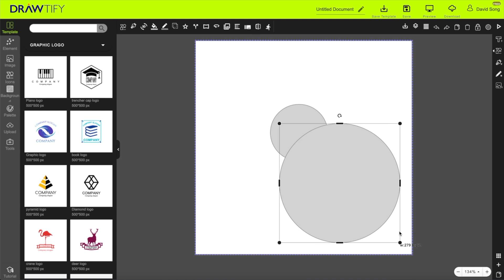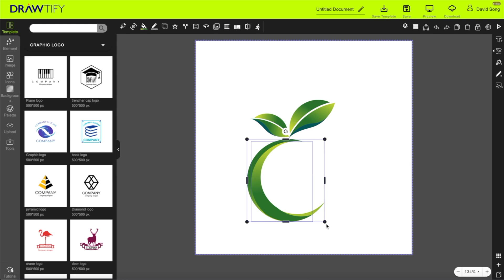Create Logo with Drawtify Vector Path Editing & Operation Tools - Online Illustrator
Graphic design beginners: vector editing. This is Drawtify, not CorelDRAW and Illustrator.

Drawtify is an online free logo maker. It is the best online alternative to CorelDRAW. Its powerful and easy-to-use design features and huge online resources make logo creation fast and professional. For example, a large number of professional logo templates and easy-to-use path editing functions.